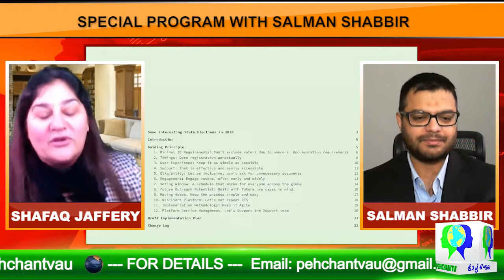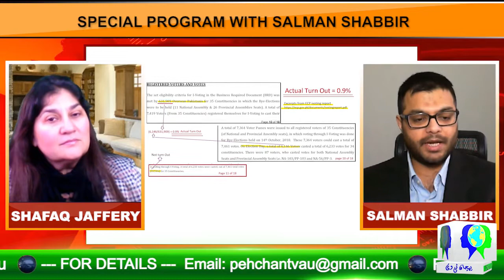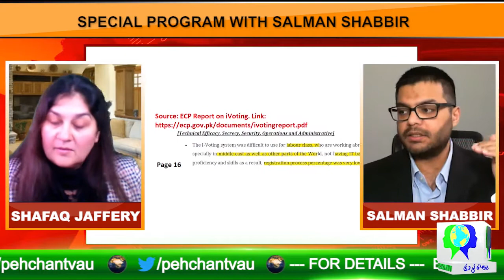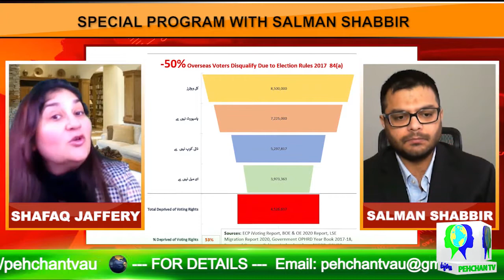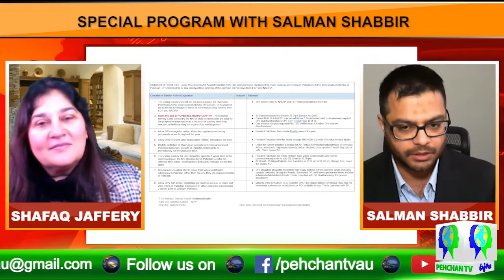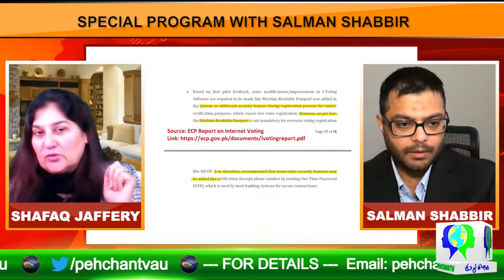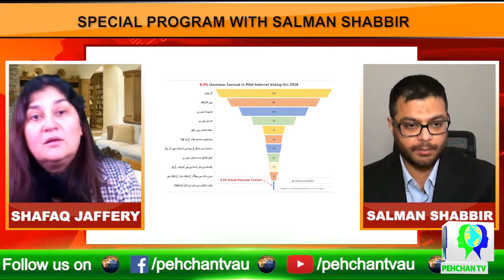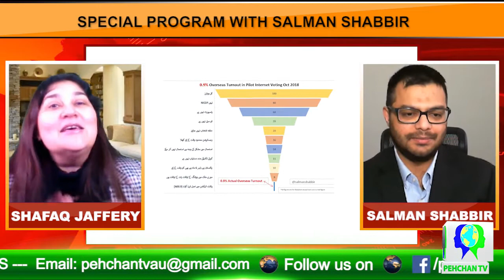SPECIAL PROGRAM WITH SALMAN |OVERSEAS PAKISTANI VOTER SUPPRESSION | PEHCHAN TV | BY SHAFAQ JAFFERY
SUMMARY OF THE ISSUES FACING OVERSEAS PAKISTANIS

Bill is in the Senate. Contact your Senators:
List of Senators on the Standing Committee for Parliamentary Affairs
Dr. Muhammad Farogh Naseem
Muhammad Azam Khan SwatiParliaments
Liaqat Khan Tarakai